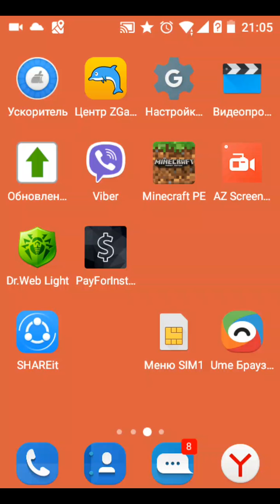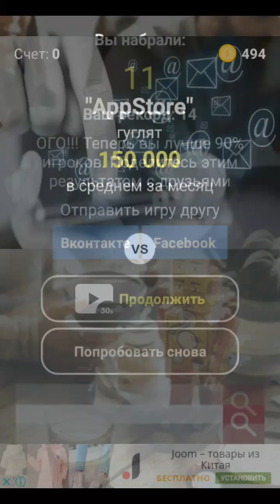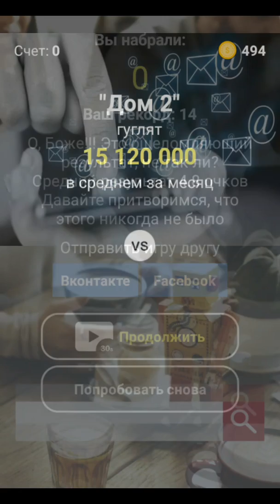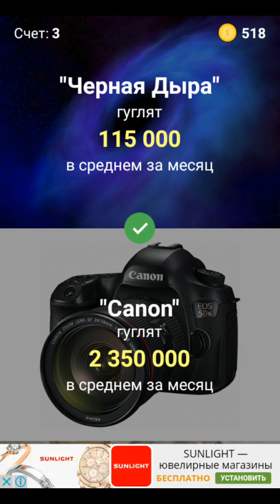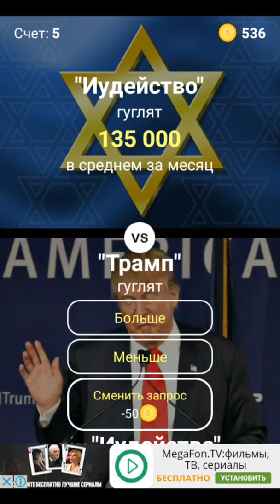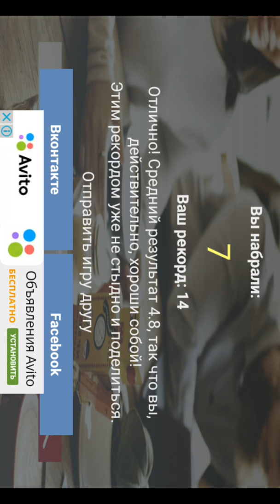Что больше гуглят